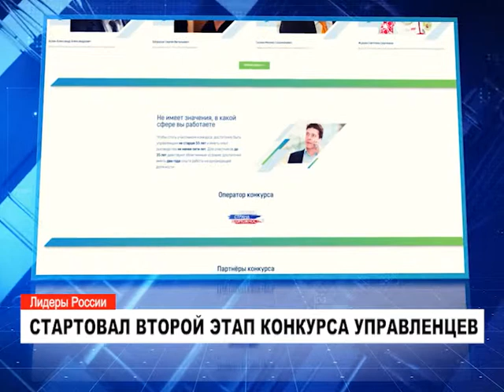Стартовал второй этап конкурса управленцев